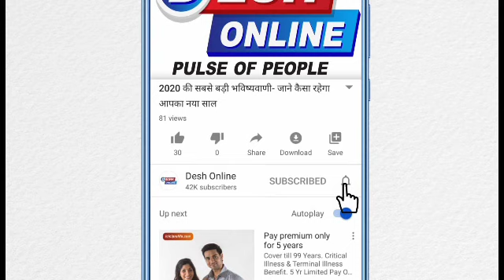दुनिया की सबसे महंगी सब्जी का इतिहास